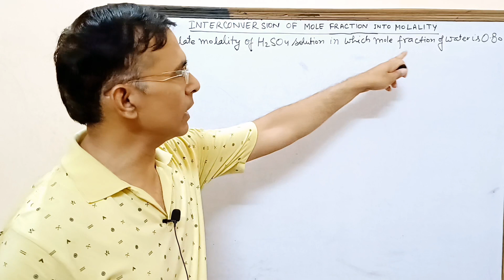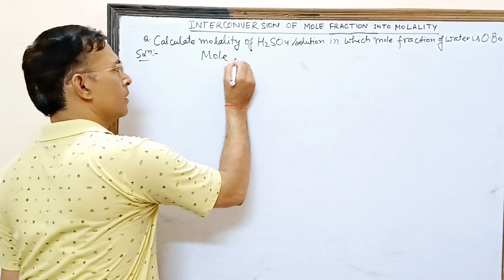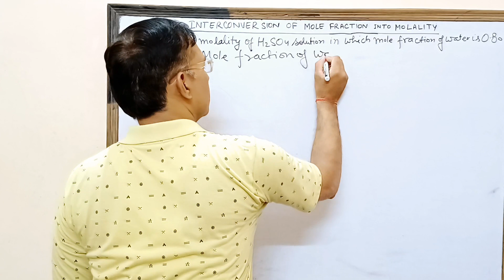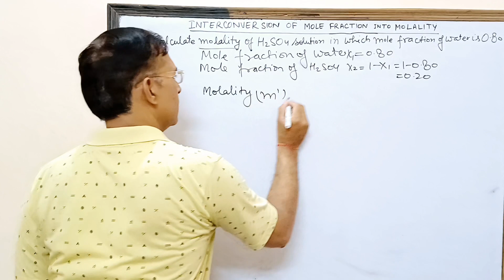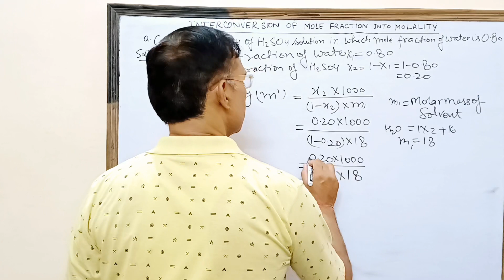conversion of mole fraction into molality| trick| Chemistry by Pushkar sir@pcsk1978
This video shows a short trick of converting mole fraction Into molality and vice versa.
mole fraction
problems on concentration terms
how to convert mole fraction into molality
problems on concentration  of solutions